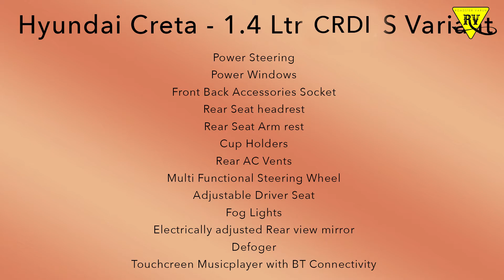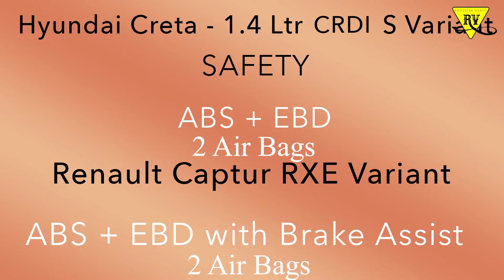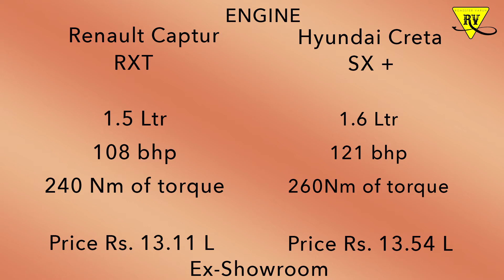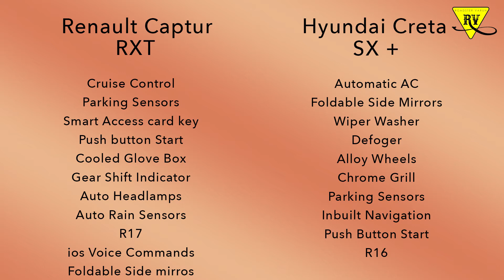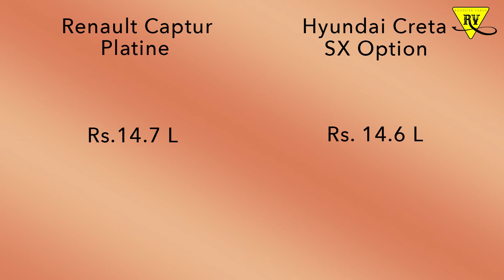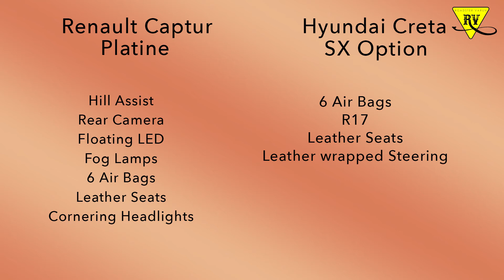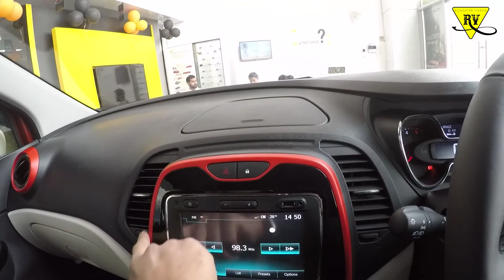रेनो कॅप्चर v/s क्रेटा Captur vs Creta Hindi Variants Comparison | Renault Captur Vs Hyundai Creta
रेनो कॅप्चर v/s क्रेटा Captur vs Creta Hindi Comparison Review Renault Hyundai | Renault Captur Vs Hyundai Creta